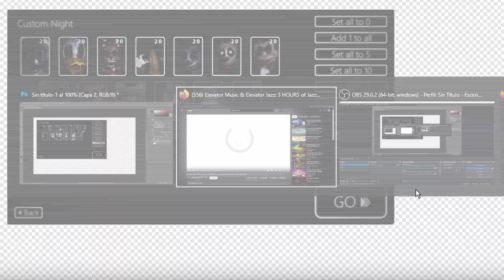FNATI, But Dumb! is out now